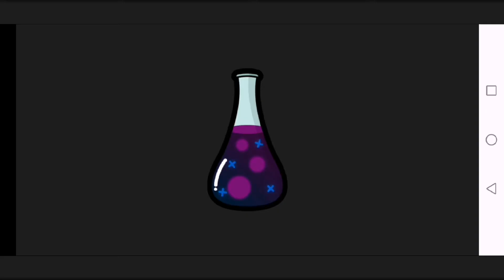Idle Research (android gameplay)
Gameplay Idle Research

Idle Research is an addictive, resource management, incremental game with both idle and active playstyles. Research and craft colorful Flasks, Tubes, and Cylinders to earn as much Energy as possible!